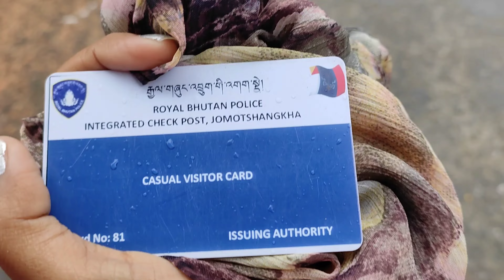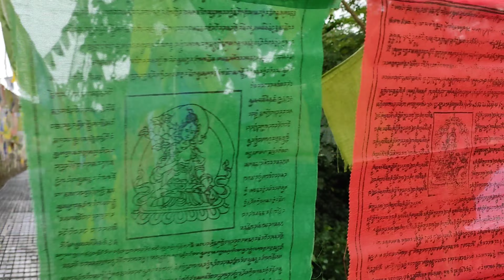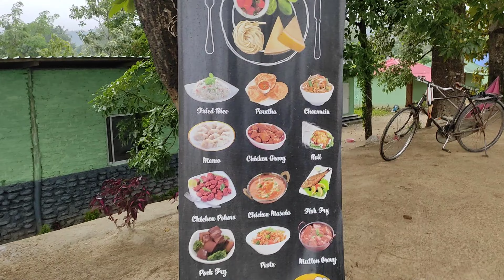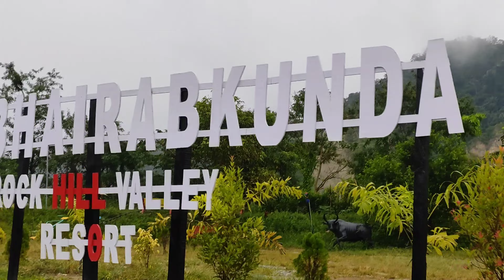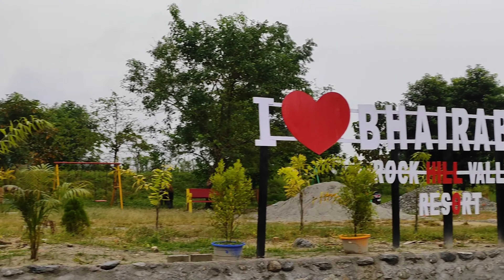Abo mwnjwng bhutan bhairabkunda aw berai hwidgmn